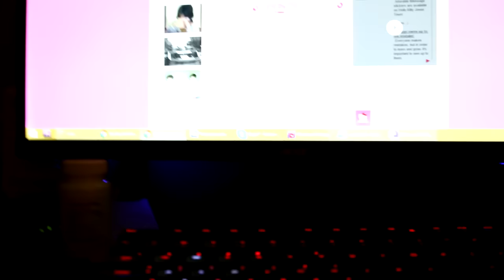TRUE LIFE: I'm addicted to Super Smash Bros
I have wanted to tell my story for a long time now. it's a problem that is affecting thousands across the country... no... the WORLD. The addiction... to Super Smash Bros.